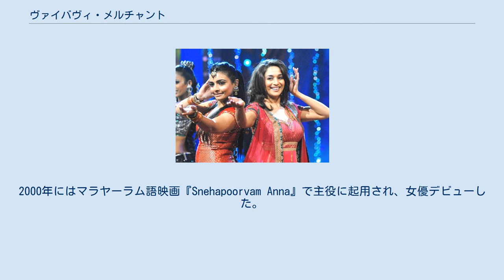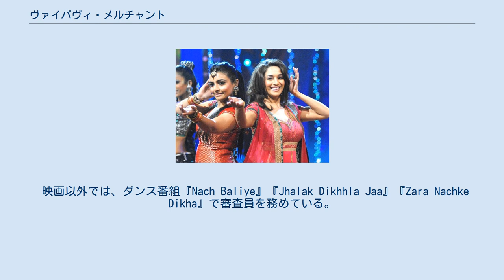ヴァイバヴィ・メルチャント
ヴァイバヴィ・メルチャント（Vaibhavi Merchant、1975年12月17日 - ）は、インドのボリウッドで活動する振付師。
 ラメシュ・メルチャントとリダヤー・メルチャントの娘としてチェンナイに生まれる。
祖父B・ヒララル、妹シュルティ・メルチャントも振付師として活動している。
 ヴァイバヴィ・メルチャントとマドゥリ・ディークシット（2007年） ヴァイバヴィは、叔父チンニ・プラカーシュのアシスタントとしてキャリアをスタートさせ、1999年に『ミモラ 心のままに』の「Dhol Baaje」の振り付けを担当し、振付師としてデビューした。
同作でヴァイバヴィはナショナル・フィルム・アワード 最優秀振付賞を受賞している。
2000年にはマラヤーラム語映画『Snehapoorvam Anna』で主役に起用され、女優デビューした。
 2001年に『ラガーン』の「O Ri Chhori」の振り付けを手掛け、2005年には『Bunty Aur Babli』の「Kajra Re」の振り付けを担当して複数の映画賞を受賞している。
この他に『Devdas』『Baghban』『Fida』『Dhoom』『Veer-Zaara』『Aaja Nachle』『Rab Ne Bana Di Jodi』『Aiyyaa』で振り付けを担当した。
また、オーストラリアで開催されたミュージカル『The Merchants of Bollywood』の振り付けも手掛けている。
 映画以外では、ダンス番組『Nach Baliye』『Jhalak Dikhhla Jaa』『Zara Nachke Dikha』で審査員を務めている。